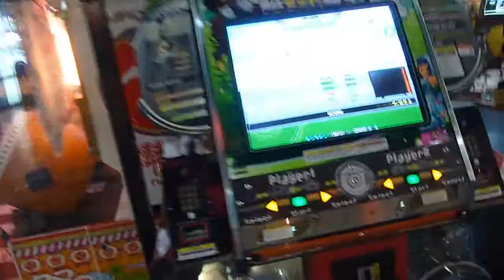[DDRX2 初見プレイ] Daft Punk is playing at my house (EDP)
[DDRX2 初見プレイ]
Daft Punk is playing at my house
expert double

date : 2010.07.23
player : NLS.TW
result : 997960 nr fc AAA

comment : 鳥歌鳥譜的1g連發中